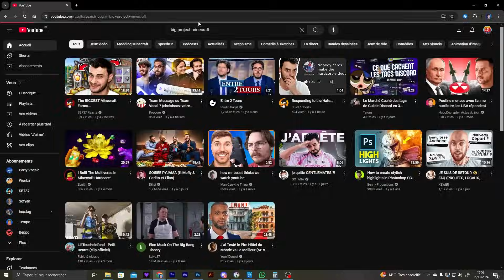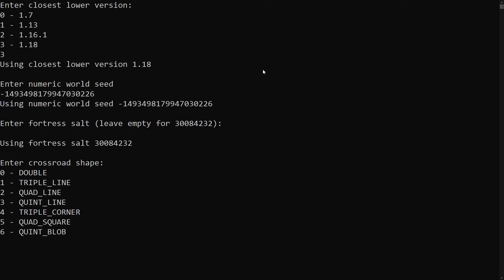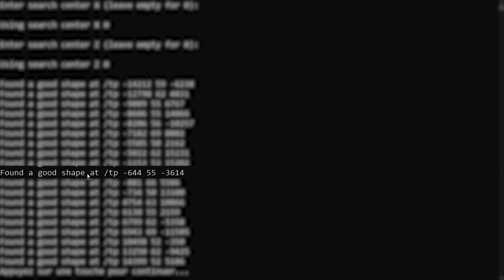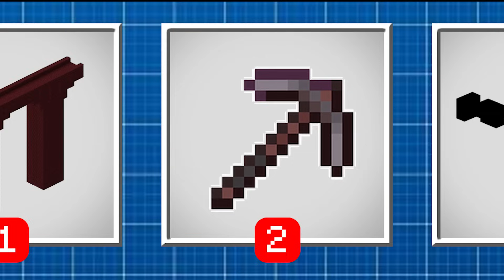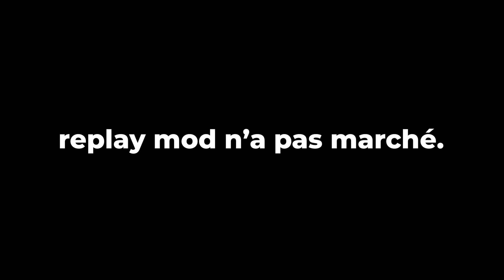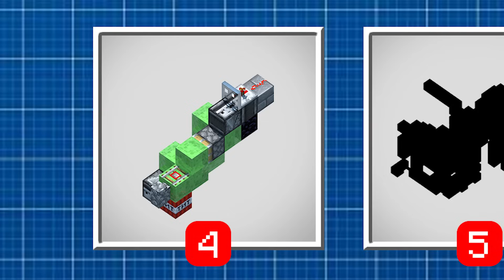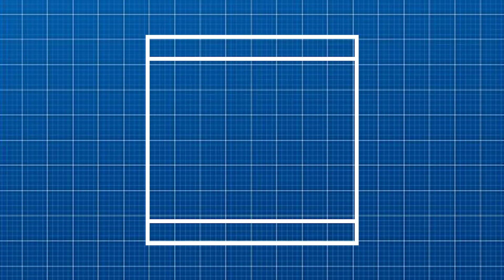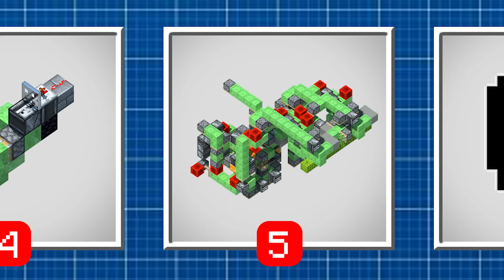J'ai détruit le nether sur Minecraft Hardcore.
Probablement la vidéo qui m'aura pris le plus de temps et d'investissement mais ça y est mesdames et messieurs, je suis heureux de vous présenter mon tout nouveau projet.

N'hésitez pas à liker, commenter et partager la vidéo.

MODS UTILISÉS:

-Continuity
-Day Counter
-Litematica
-Mouse Tweaks
-No Enderman Grief
-No Fog
-Replay mod
-Shulkerbox Tooltips
-Zoomify